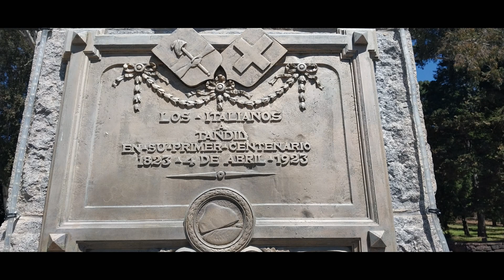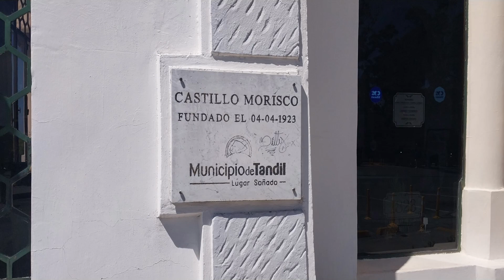TANDIL!! dia uno de tres, un recorrido, con todo para descubrir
TANDIL es un lugar único, con sierras bajas del centro de la provincia de BUENOS AIRES! ( conocida como la CARLOS PAZ de Bs As), con sus polos gastronómico y los iconicos salamines y embutidos, el centro, se encuentra rodeado de todas las atracciones turísticas y de aventura en muy pocos km a la redonda, con paseos inigualables y sitios históricos, como pocos lugares, donde toda la familia encuentra su lugar y su gusto en el paseo!! la PIEDRA MOVEDIZA, EL CERRO CENTINELA, PARQUE DE LA INDEPENDENCIA, EL LAGO DEL FUERTE Y EL DIQUE , son algunos de muchísimos lugares a visitar!! turismo motovlog argentina tandil aventura voge650ds @caminonativo